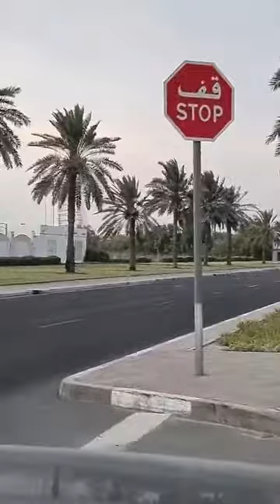Pakhi Pakhi Pardesi -----👉🖊️👈👉🥀👉🚗🚗